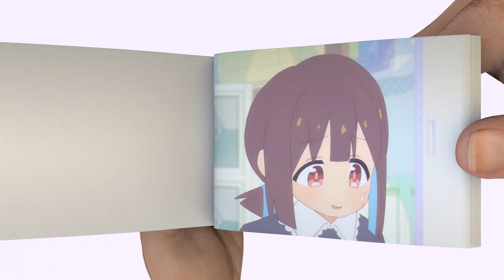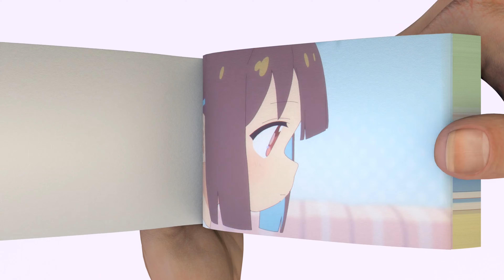Too small to wear sexy clothes Flipbook